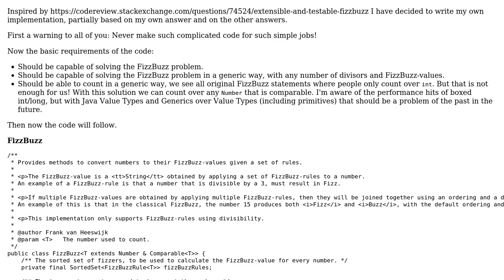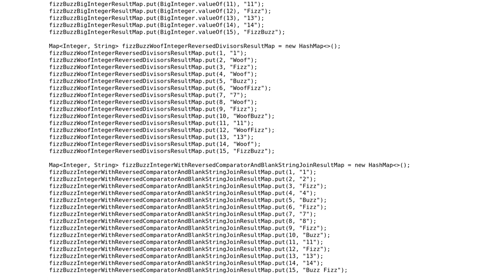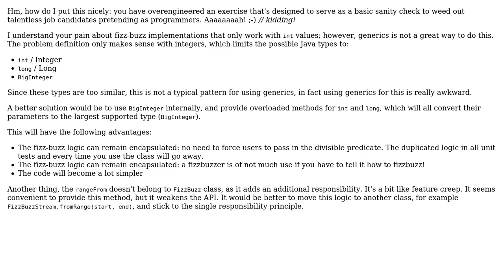Code Review: Even more extensible and testable BuzzFizz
With thanks & praise to God, and with thanks to the many people who have made this project possible! You are responsible for your own actions.